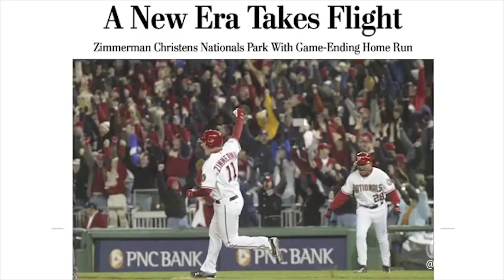Washington Nationals: Endgame "Whatever it takes"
Nearly 15 years in the making. The Washington Nationals from heartbreak to serendipity.